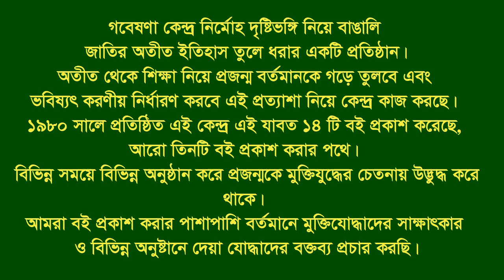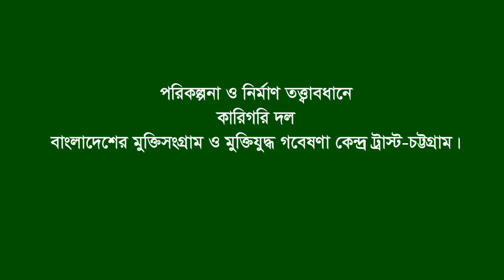Interview of Md Shahidul Islam * Bagha. Rajshahi. F Fighter. FF.